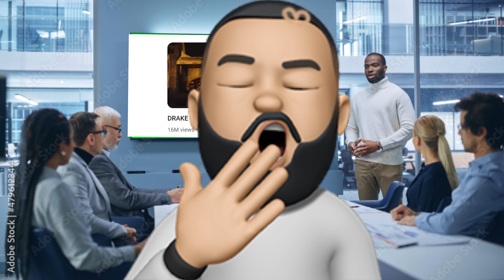How Fast Kendrick Lamar Destroyed Drake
Did anyone have a timer out? Kendrick bodied Drake